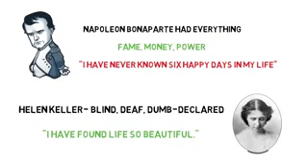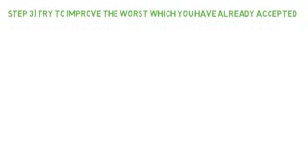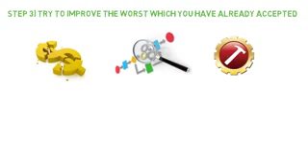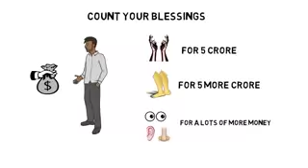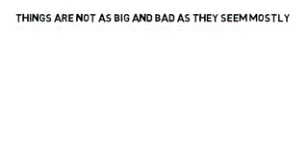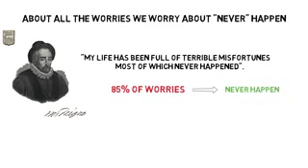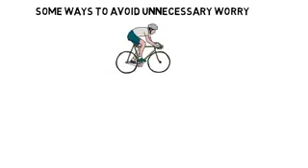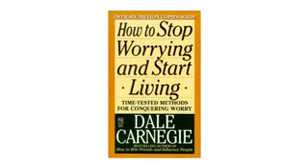Happiness in life